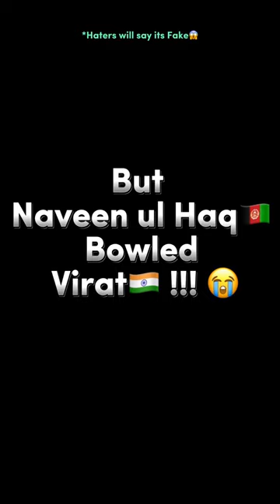Virat🇮🇳 vs Naveen🇦🇫 !!!